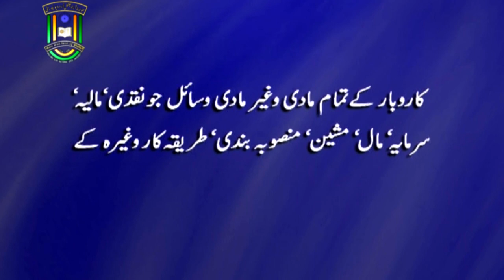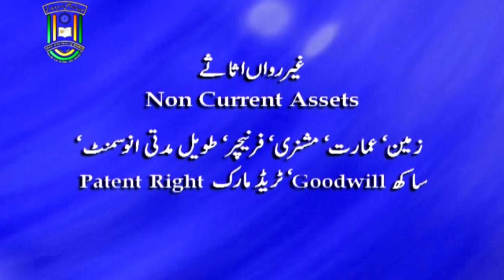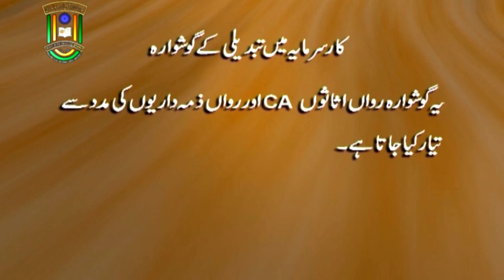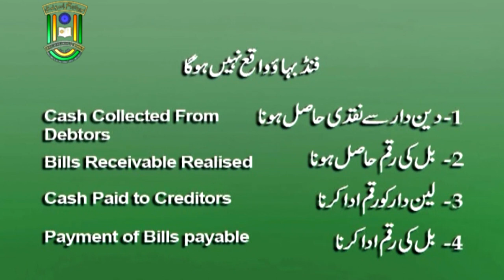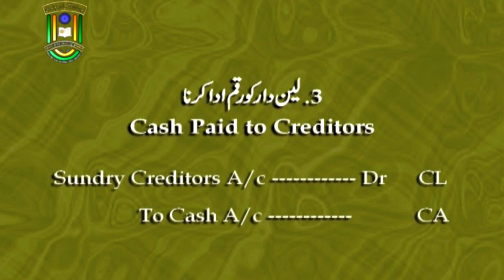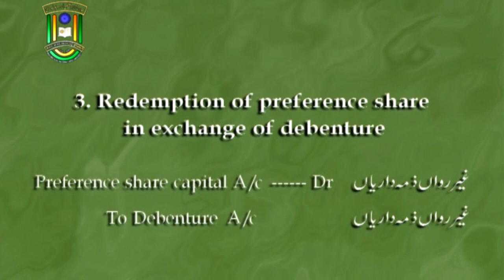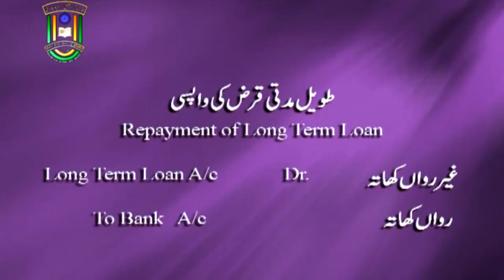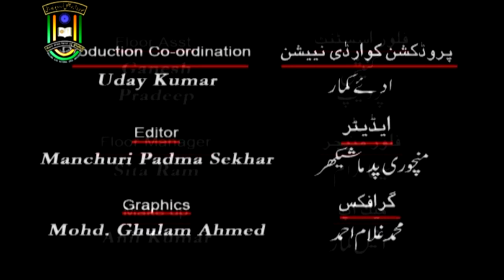Funds Flow Statement | B. Com | 3rd Year | IMC MANUU